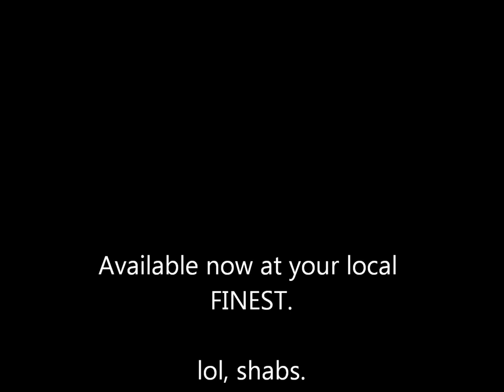Greatest Hits of the Hindukush Mountains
Song heard in Medal of Honor at the beginning.